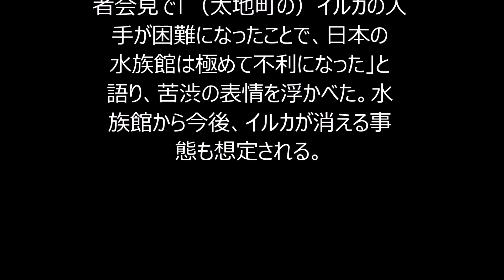水族館イルカ問題 「日本の水族館に極めて不利」とＪＡＺＡ会長 イルカショー消える施設も…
世界動物園水族館協会（ＷＡＺＡ）の禁止勧告をふまえ、和歌山県太地町からのイルカ入手をやめることを決断した日本動物園水族館協会（ＪＡＺＡ）の荒井一利会長は２０日、都内で行われた記者会見で「（太地町の）イルカの入手が困難になったことで、日本の水族館は極めて不利になった」と語り、苦渋の表情を浮かべた。水族館から今後、イルカが消える事態も想定される。